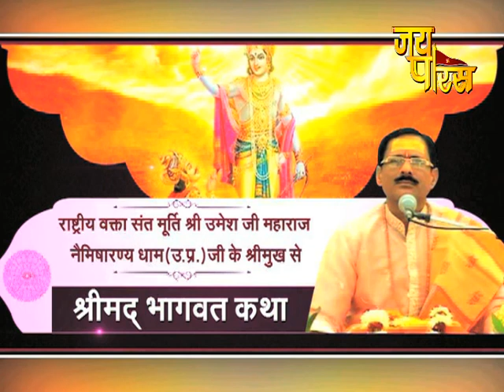Shree Umesh Ji Maharaj | Day - 33 | Shrimad Bhagwat Katha | श्री उमेश जी महाराज | श्रीमद् भागवत कथा